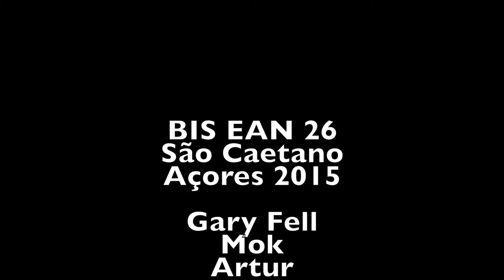BIS EAN 26 São Caetano